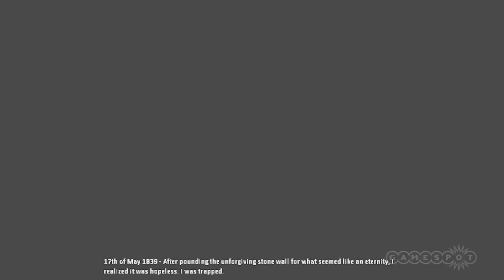Resident Evil 4 - Great Games; Terrible Legacy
Tom Mc Shea takes a look at how the Legacy of Resident Evil 4 has shaped the survival horror genre.

Follow Resident Evil 4 at GameSpot.com!